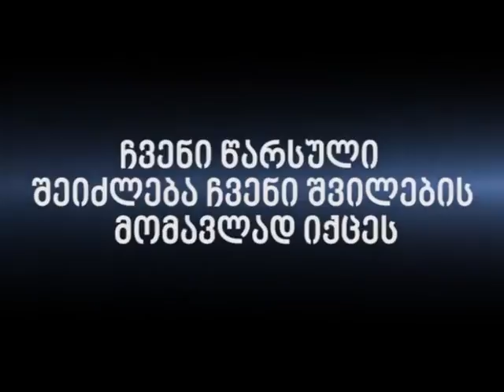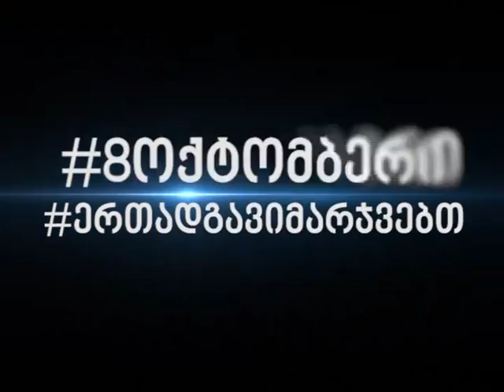რუსული ძალების მომძლავრება საქართველოში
ვისი ბრალია საქართველოში პრო-რუსული ძალების მომძლავრება?